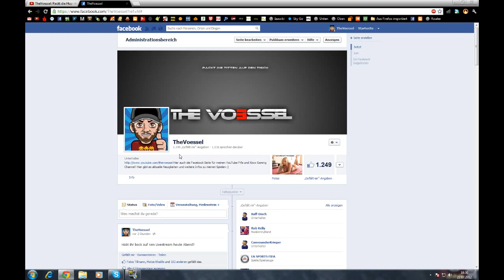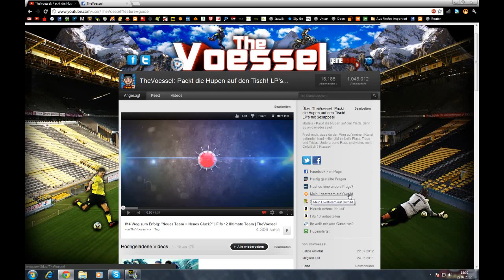Livestream Ankündigung! Gleich geht's los!